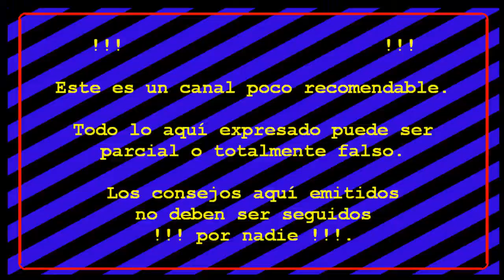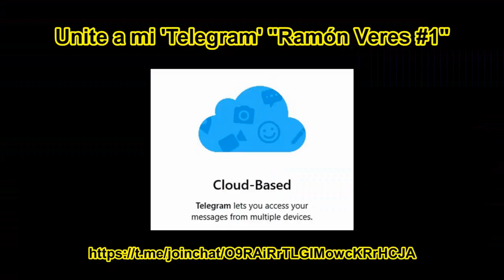Juegos FORTNITE S5T1 #028 WIN WEEK 25: Partidaza, un baile tremendo.